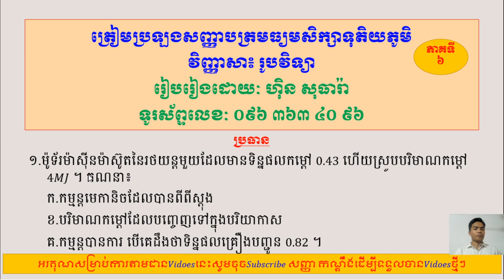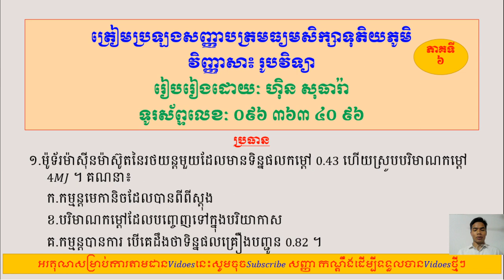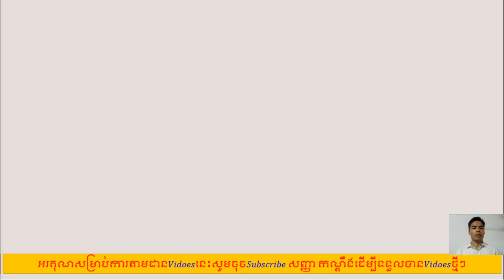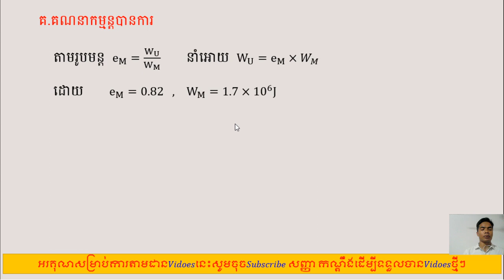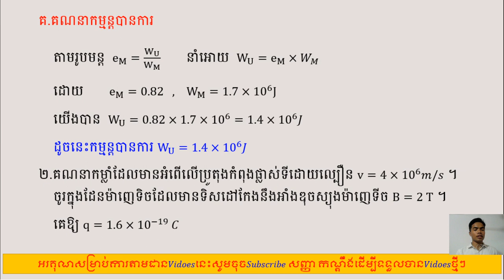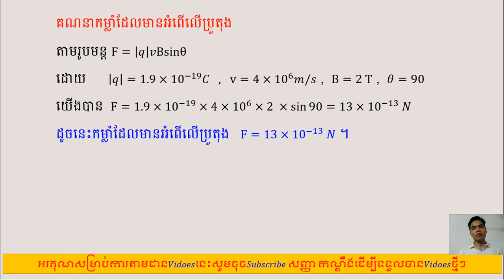លំហាត់ត្រៀមប្រឡងសញ្ញាបត្រមធ្យមសិក្សាទុតិយភូមិ (ភាគទី៦) ថ្នាក់ទី១២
Physic រូបវិទ្យា#